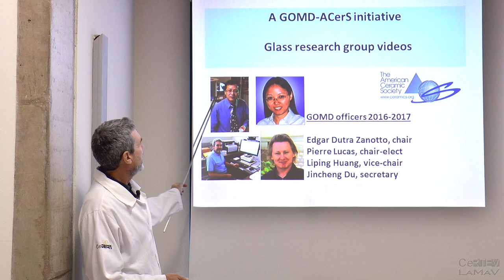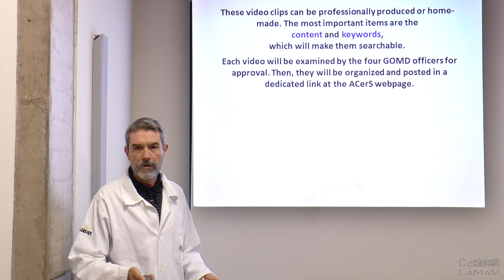GOMD Calls for Glass Research Group Videos